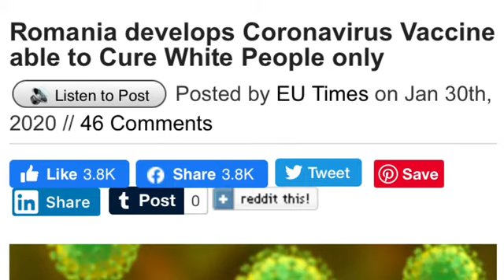We did it Reddit!!!!!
Idk why my clapping sounds weird